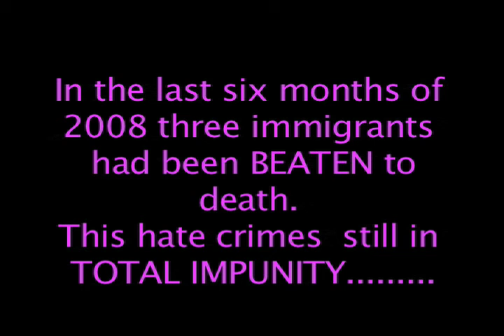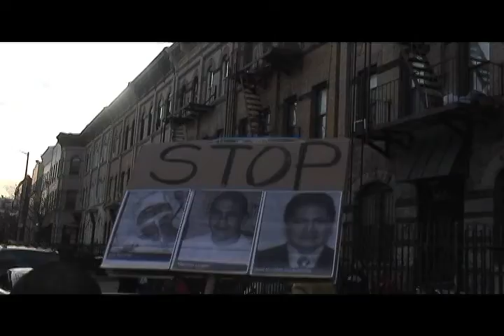inmemoriam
In the last six months of 2008 three immigrant workers have been assassinated, beaten in the streets of New York.